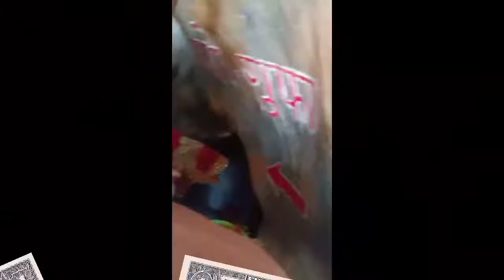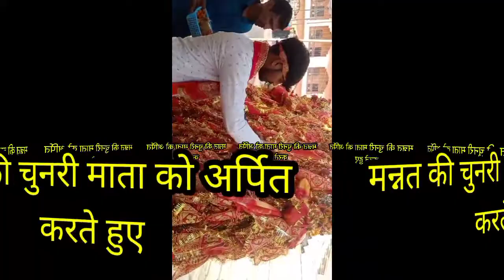Ma Vaishno devi darshan Sonbhadra dala, माता वैष्णो देवी डाला सोनभद्र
माता रानी की जय
सोनभद्र वैष्णो माता मंदिर